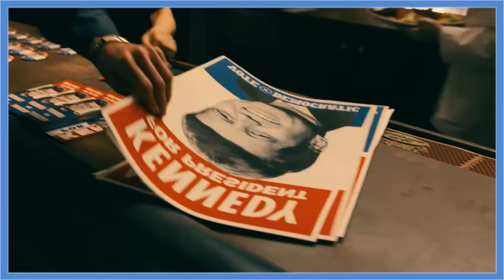EL IRLANDES Película | NETFLIX Crítica / Review 💥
En esta ocasión te doy mi crítica sin spoilers de la película ➡ ElIrlandés de Netflix

¡¡Encontrémonos En Las Redes!! 😊😊😊